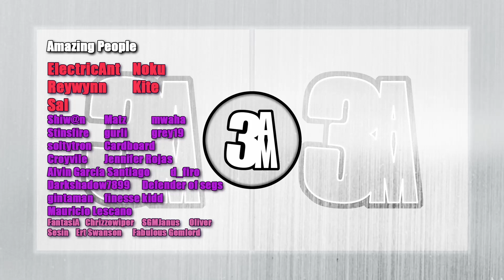Reaction "Gintama°" E307 *Forever Shigeshige* | Let's Watch [ 銀魂° ]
Let's Watch "Gintama°" Episode 307
[ 銀魂 ]